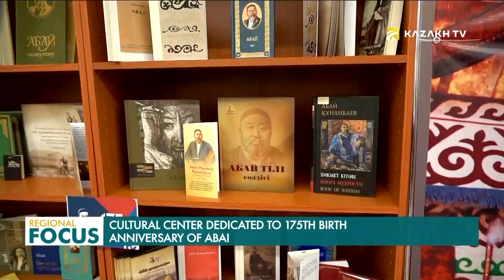Абайдын 175 жылдыгына карай Прагада маданий-маалымат борбору ачылды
Абайдын 175 жылдыгына карай Прагада маданий-маалымат борбору ачылды. Бул Европа жашоочуларына улуу казак акынынын чыгармачылыгы менен жакыныраак таанышууга мүмкүнчүлүк берет. Бул жерде бир миңден ашуун китеп топтоштурулган. Сейрек кездеше тургандар менен катар жаңы басылмалар да көпчүлүктүн назарына сунушталды. Бардыгы Семейден атайын алып келинген. Ошондой эле, фото жана видео материалдарды, Абайдын кара сөздөрүнүн үч тилдеги аудио жазмаларын да ушул жерден кездештирүүгө болот.